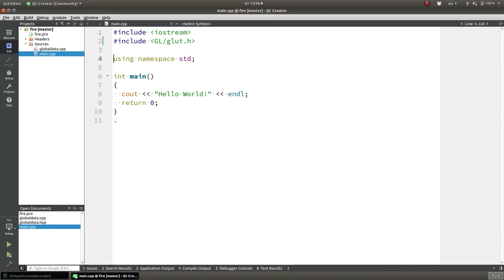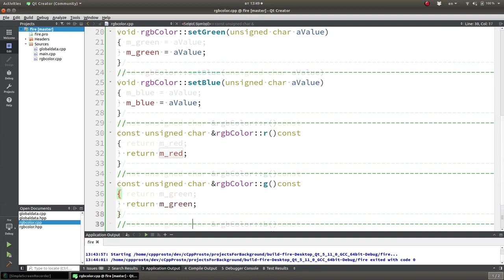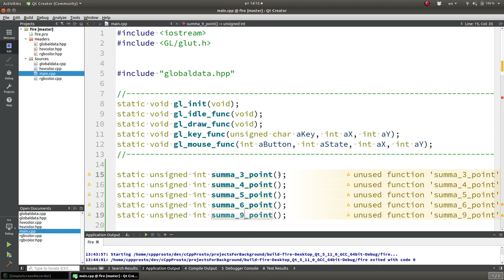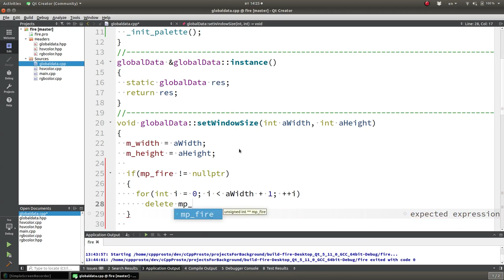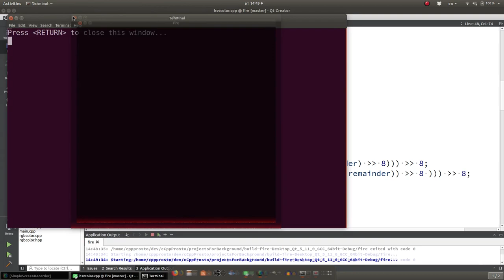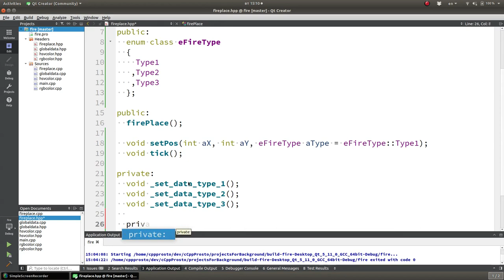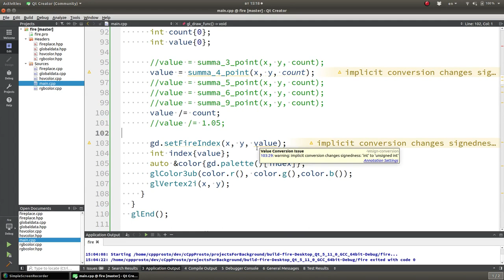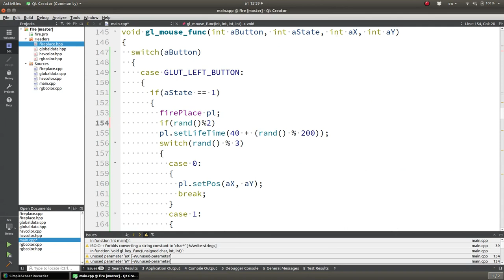Как я стал программистом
WebMoney
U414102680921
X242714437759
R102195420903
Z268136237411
Большое спасибо за помощь.